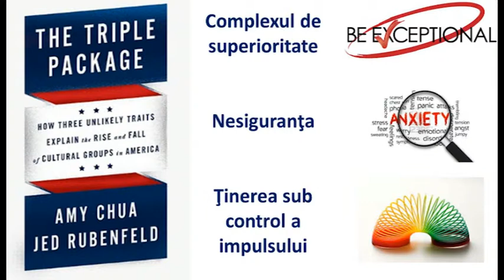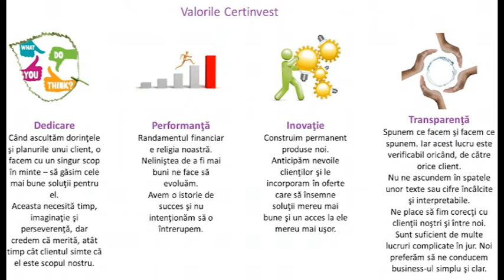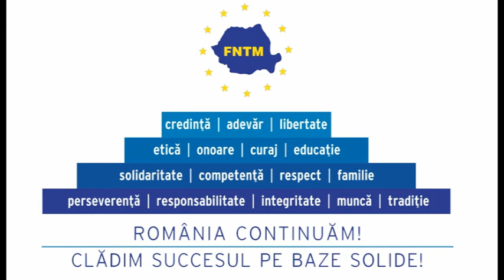Eugen Voicu la Romania Continuam. Cladim succesul pe baze solide!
Eugen Voicu

A intrat în antreprenoriat în urmă cu peste 20 de ani, în 1994 punând bazele companiei Certinvest, cea mai longevivă societate de administrare a investiţiilor de pe piaţa românească, al cărei acţionar majoritar rămâne şi astăzi.

S-a implicat şi în alte zone ale domeniului financiar, fondând şi conducând companii de leasing şi de asigurări.

A publicat, în calitate de co-autor, cartea „Ghid de investiţii personale", şi a lansat blogul sub egida Certinvest.